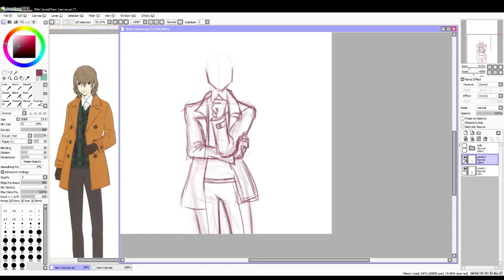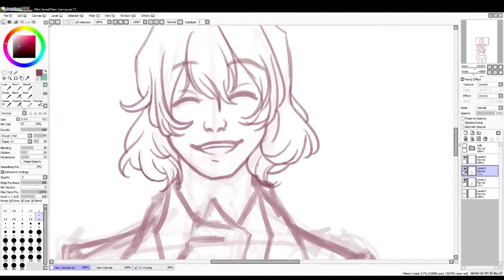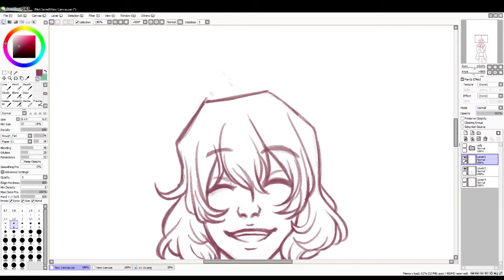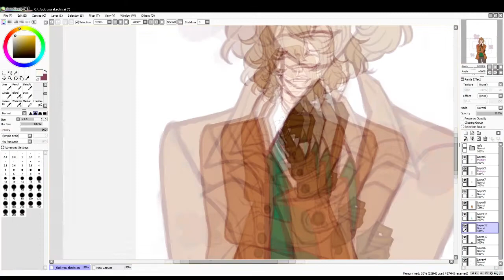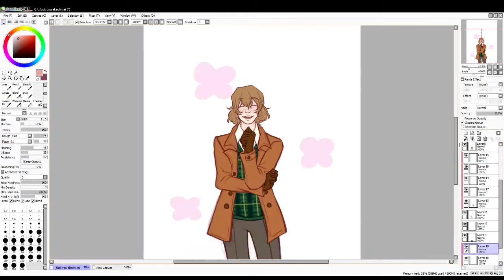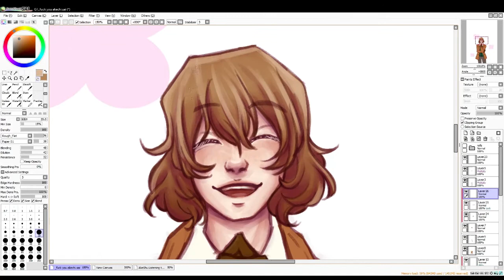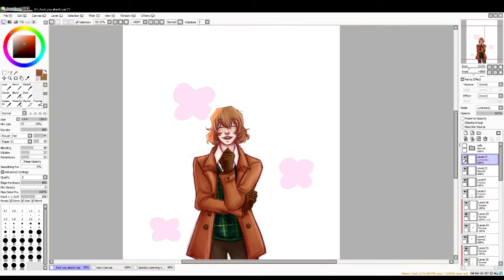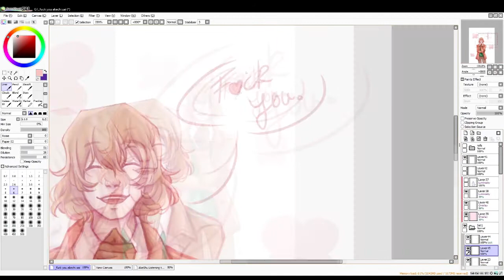Akechi Fake Detective Prince - P5R [Speedpaint]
I have this headcanon that PostRoyal!Akechi sometimes uses his fake detective prince persona when he's like REALLY pissed off to creep people out.

Also I really want to practice simplifying patterns, like his sweater for example!